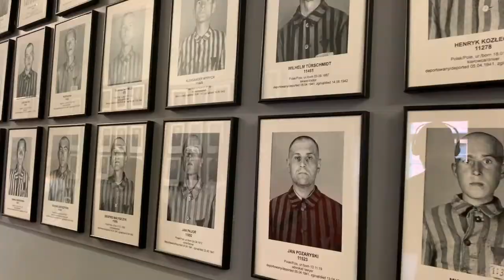Självskapsresan 2 - Del 4: Auschwitz